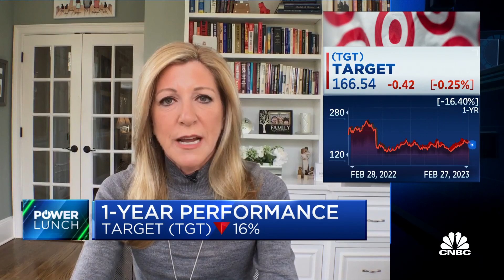Inventory spending is key for home improvement brands like Lowe's, says Hightower's Stephanie Link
Stephanie Link, chief investment strategist and portfolio manager at Hightower, joins 'Power Lunch' to discuss consumer confidence expectations, upcoming earnings from consumer retailers, and enterprise and cloud under pressure.